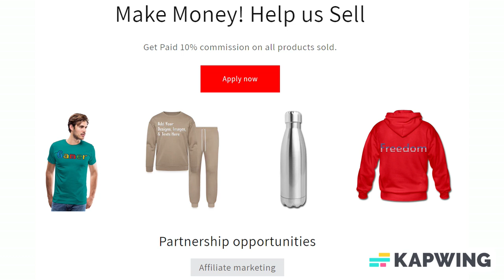Summon The Dragon Gifts for Anime, Manga, Otakus Men's Premium T-Shirt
Are you or someone you know a fan of Anime? Then this design is for you. Great Present for Anime, Manga, fans

*100% cotton (heather gray and heather ice blue are 95% cotton /5% viscose. Heather blue & charcoal gray are 80% cotton/20% polyester. Heather burgundy is 60% cotton/40% polyester. Heather oatmeal is 99% cotton/1% viscose) | Fabric Weight: 4.42 oz (lightweight)

About us